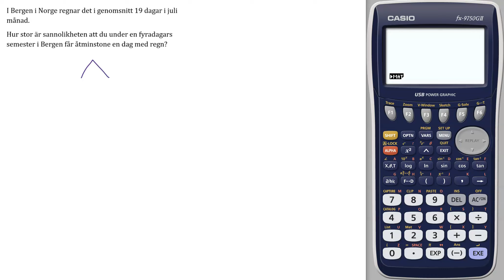Blandade övningar 1-4-42 Matematik 5000+ 1abc vux för reviderad ämnesplan